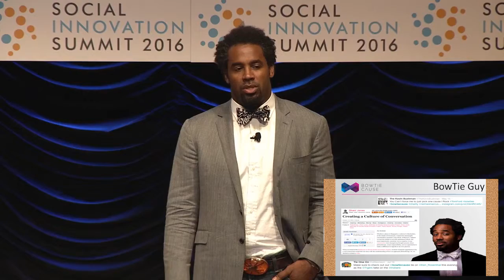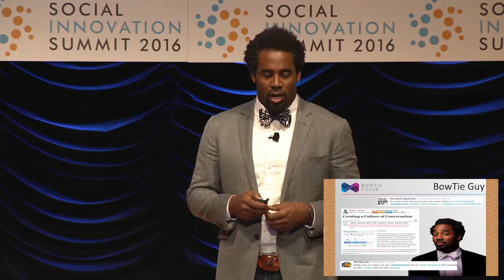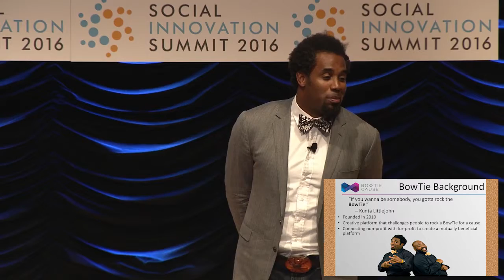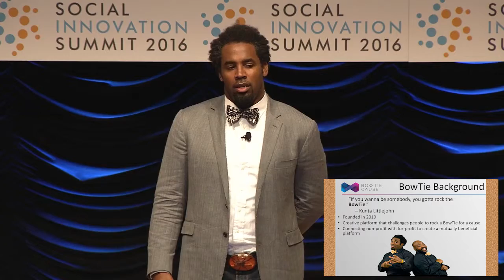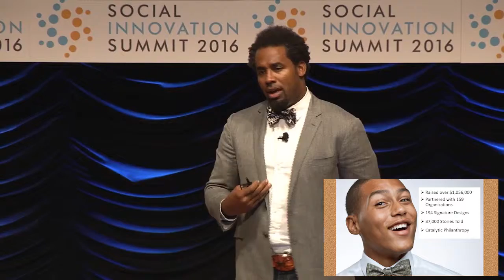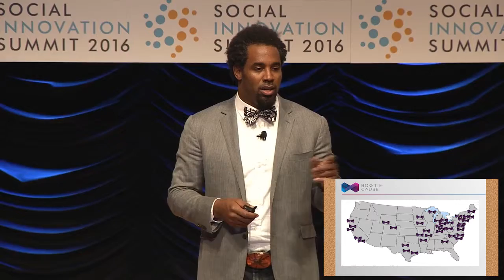THE POWER OF A STORY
Dhani Jones, TV Host & Philanthropist, Former Linebacker – NFL

Social Innovation Summit
Wednesday, June 8th
Washington, DC